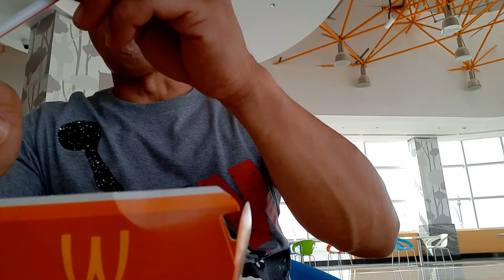mcdo | kfc at lulu fujaira